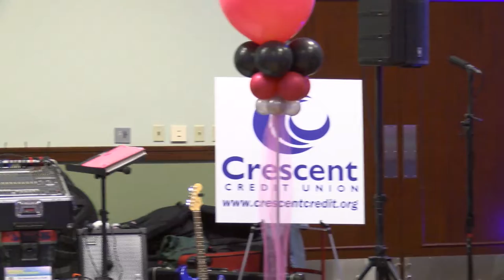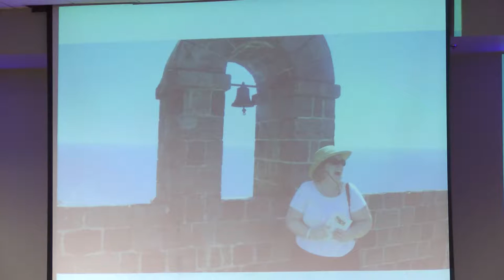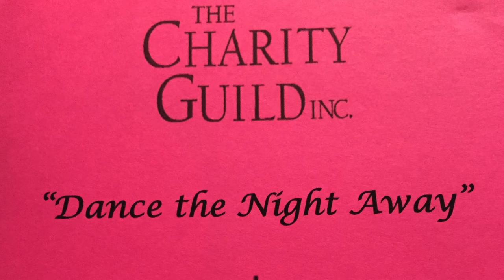Charity Guild Gala 10-14-16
Charity Guild Gala held at the Shaw's Center